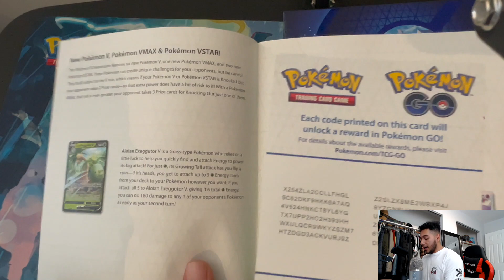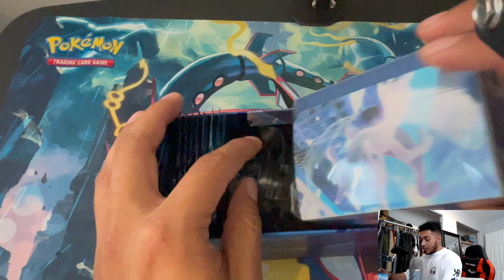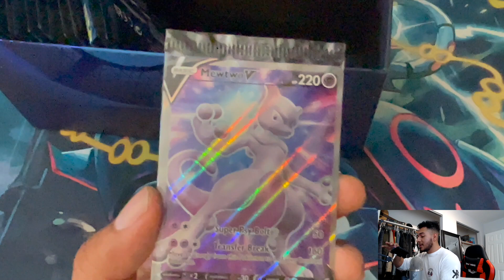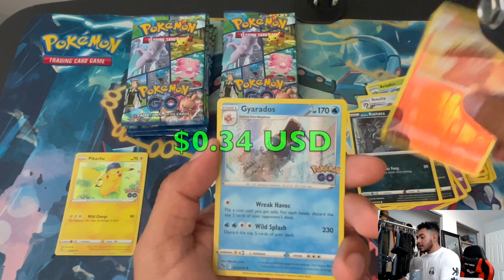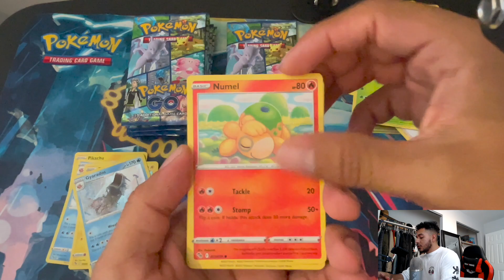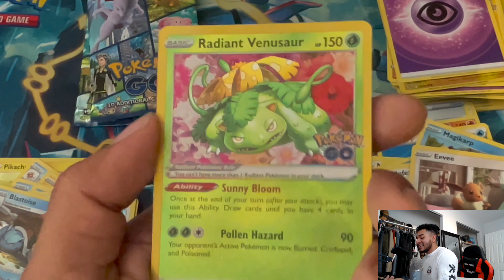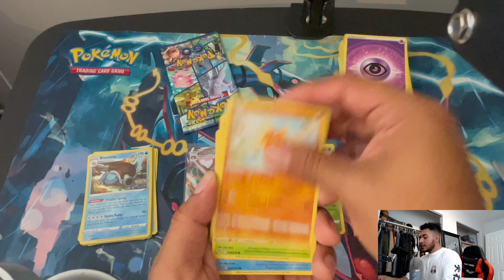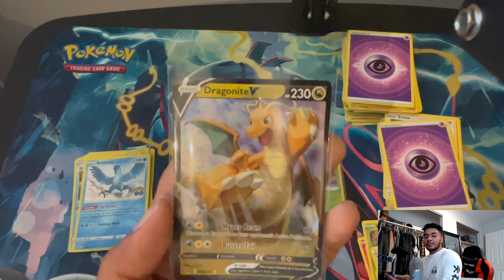I came back to this?! Pokemon Center Exclusive ETB Unboxing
Not gonna lie, this lowkey hurt😂but that’s what i get for taking a long ass break